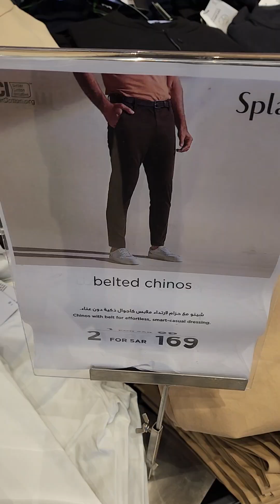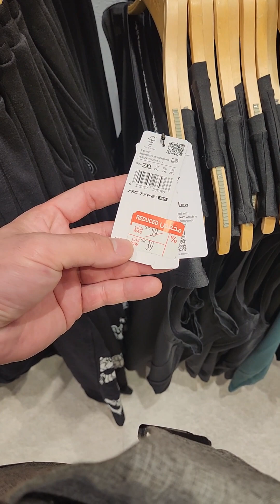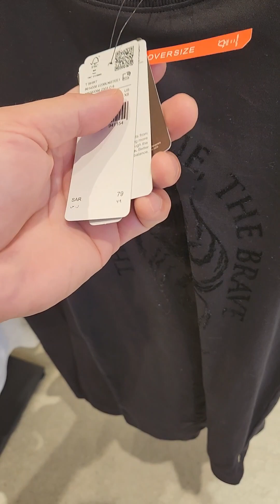Centerpoint Sale Update ngayong Eid. Riyadh park mall Saudi Arabia.